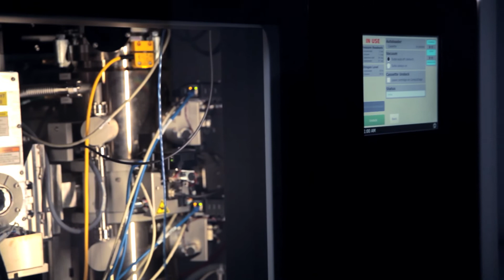Criomicroscopía electrónica: Rocío Arranz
Rocío arranz es jefa del Servicio de Criomicroscopía Electrónica del Centro Nacional de Biotecnología del CSIC (CNB-CSIC). Para conocer mejor su trabajo

La serie "Minivídeos del CNB" es un proyecto para dar a conocer a los científicos de nuestro centro y la ciencia que se hace en nuestros laboratorios.